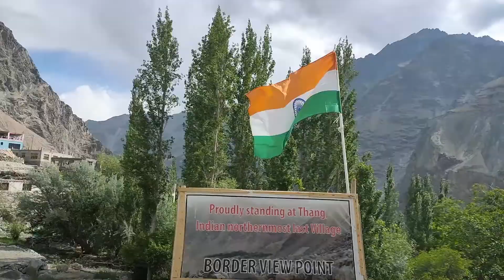Vlog #22 - The Baltistan region in India 🐫 | बहुत ही अलग है Baltistan 😍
Day 5 -  HUNDER - TURTUK - NUBRA | Bike trip to Ladakh 2022

The district of Leh is full of surprises.
from visiting the northernmost village of India to spotting 2 rainbows in a day.
And discovering the Mangolian camels in Hunder village.
This day was as memorable as any other day in our trip

0:00 Highlights
0:29 Intro
0:27 Leaving for Turtuk
6:18 Turtuk Village
8:18 Thang Village
9:17 Rainbow 1
12:04 Mangolian Camel in Ladakh
14:47 Coming up next
It takes a lot of effort to bring a well-edited video to youtube.